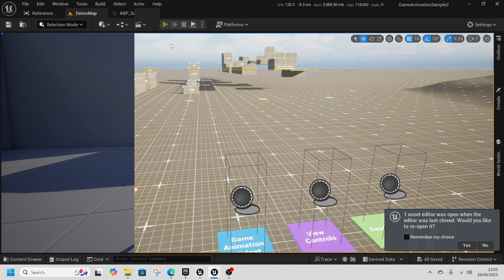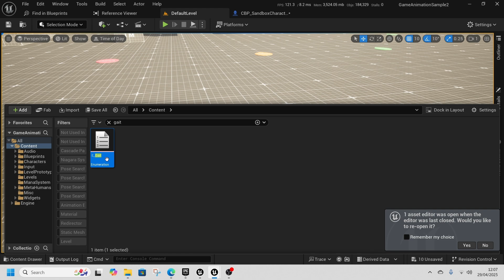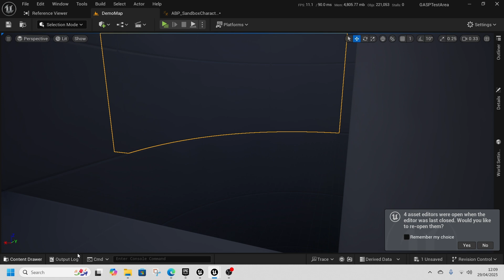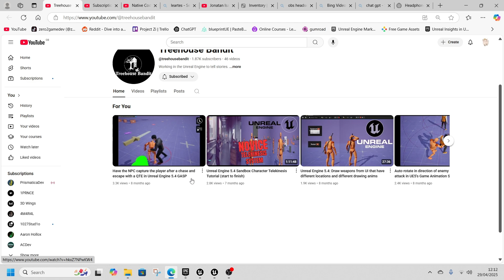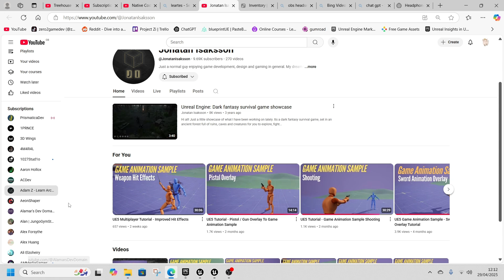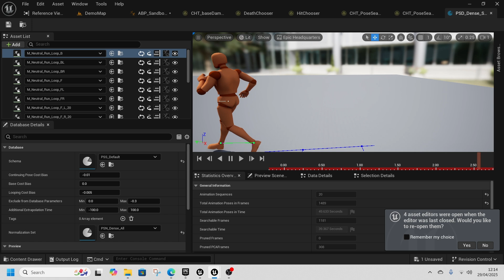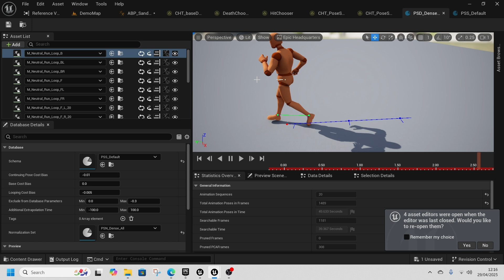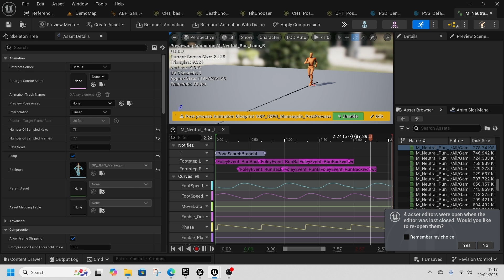6 GASP Lessons in Unreal Engine 5.5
unreal engine 5.5 GASP game animation sample project is full of new things here we break down 6 things into easy and quick lessons.

1. strafing
2. walk run sprint speeds
3. sfx
4. community support
5. state machines
6. PSS and PSD's pose search schemas and pose search databases

special thanks to my paid members
early videos and project files are avavilible for members:
Youtube Members: